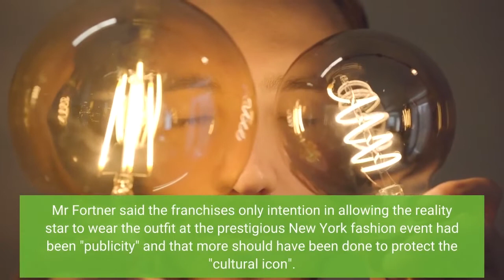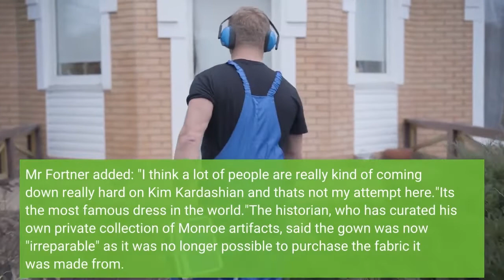Lending Marilyn Monroe dress to Kim Kardashian was 'irresponsible'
It was "irresponsible" to loan an iconic gown once worn by Marilyn Monroe to Kim Kardashian for the Met Gala, a collector has said. The reality TV star made waves when she appeared at the glitzy fundraiser wearing the dress - dubbed the most famous dress in the world - which was worn by Monroe during her famous 1962 performance of Happy Birthday to US president John F Kennedy. But some of the attention turned to criticism after collector Scott Fortner posted photos online appearing to show damage to the gown, which has since been returned to Ripley's Believe It or Not!. Mr Fortner said the franchise's only intention in allowing the reality star to wear the outfit at the prestigious New York fashion event had been "publicity" and that more should have been done to protect the "cultural icon". But he added that it was not his intention for any outrage to be directed at Kardashian."I think the disappointment that I'm experiencing is Ripley has made multiple statements that they were doing everything that they could to protect and preserve the gown," he said."I do feel that it (was) irresponsible, this is not just a dress."This is a cultural icon. It's a political icon. It's a Hollywood icon. Image:The dress originally cost $12,000 (£9,500) and the movie star had to be sewn into it Pic AP"It's part of American history from an event that happened 60 years ago and…it should have been archived and preserved and taken care of."The skin-tight gown is adorned with more than 6,000 crystals and was hand-sewn by costumier Jean Louis. Mr Fortner added: "I think a lot of people are really kind of coming down really hard on Kim Kardashian and that's not my attempt here."It's the most famous dress in the world."The historian, who has curated his own private collection of Monroe artifacts, said the gown was now "irreparable" as it was no longer possible to purchase the fabric it was made from.